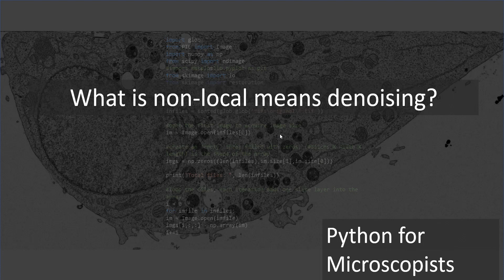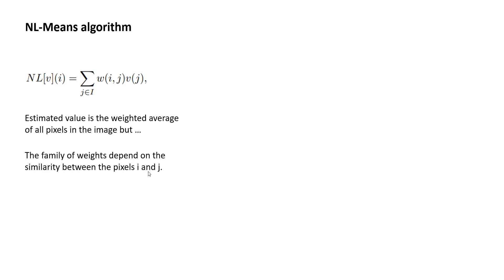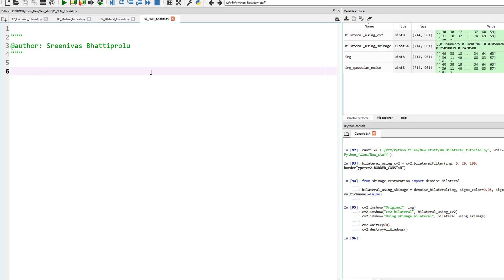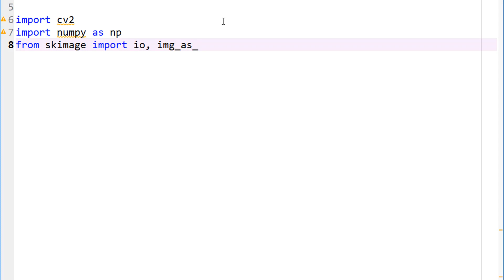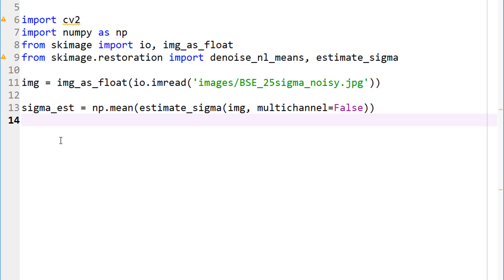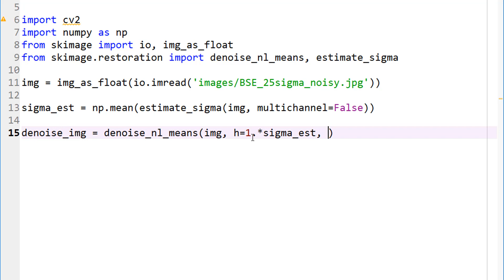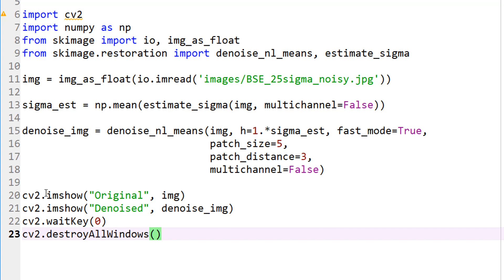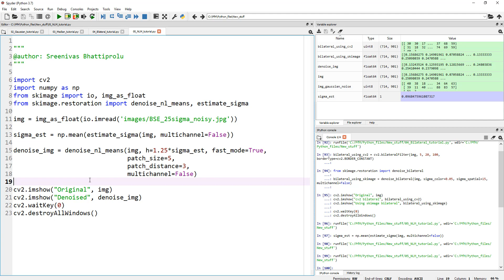99 - What is Non-local means (NLM) denoising filter?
Noise is an unfortunate result of data acquisition and it comes in many forms and from many sources. For scientific images (e.g. microscope, MRI, and EBSD),Gaussian noise arises from electronic components including detectors and sensors. In addition, salt & pepper noise may also show up from analog to digital conversion errors. Therefore, image denoising is one of the primary preprocessing operations that a researcher performs before proceeding with extracting information out of these images.

This tutorial explains the non-local means (NLM) filter and its use in Python. NLM filter is especially recommended to denoise CT, uCT, and MRI images.